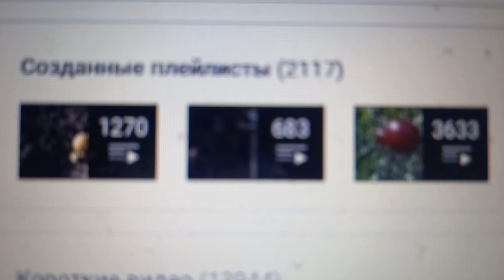2117 плейлистов создано на моём канале на вечер 9-го Июня 2024 года